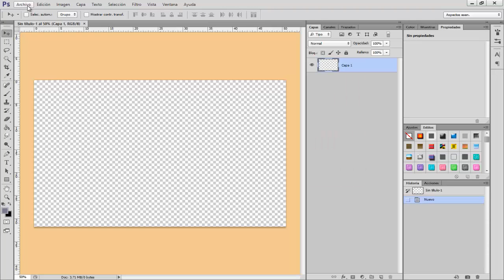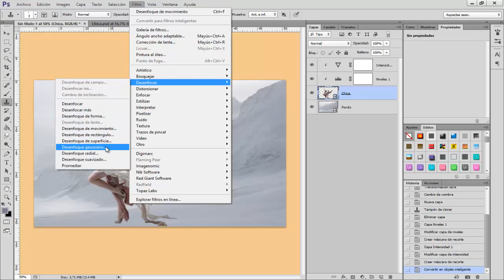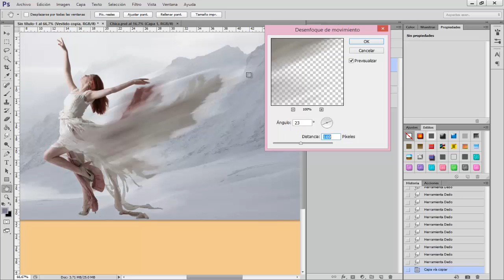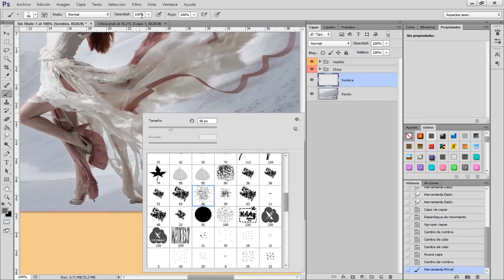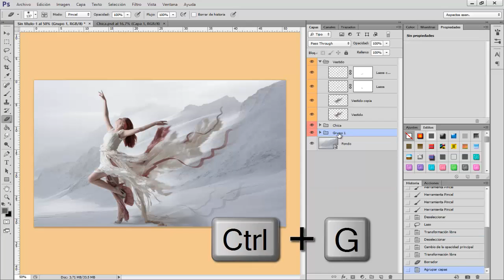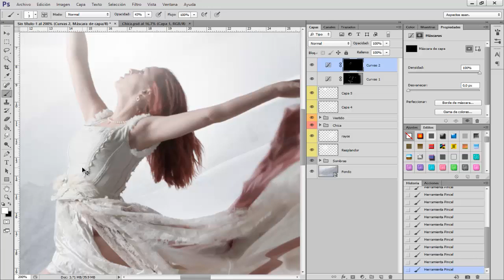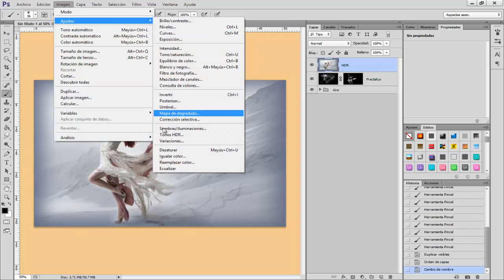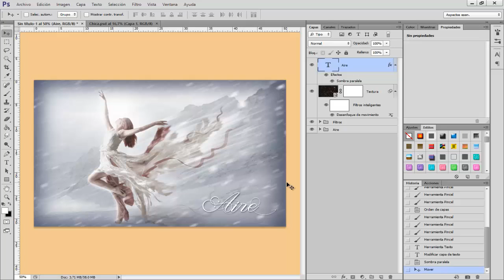Aire Photoshop Tutorial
En este tutorial de Photoshop vamos a crear un diseño inspirado en el elemento de aire. Espero que os guste, el vídeo está lleno de técnicas y tips interesantes.

 ♪Whistling Down the Road - Biblioteca de audio de youtube.

PS Tutoriales ©